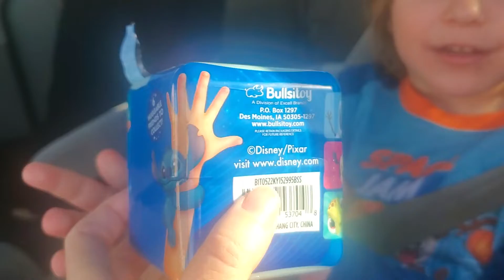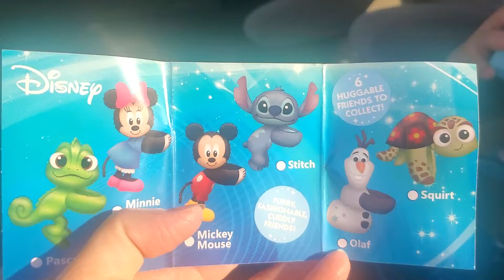Opening Disney Cutie Cuffs